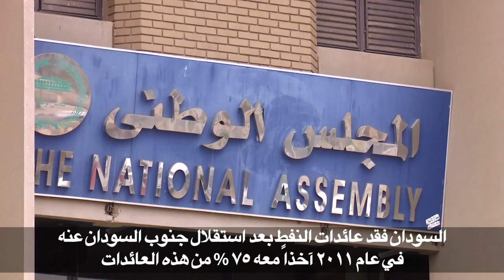السودان يعلن سياسة تقشف لمدة 15 شهراً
أعلن معتز موسى رئيس مجلس الوزراء السوداني الأربعاء عن سياسة تقشف اقتصادي لمدة خمسة عشر شهراً تبدأ من تشرين الأول/أكتوبر 2018 وحتى نهاية كانون الاول/ديسمبر 2019، في ظل استمرار الازمة الاقتصادية.تقرير بالصوت الطبيعي